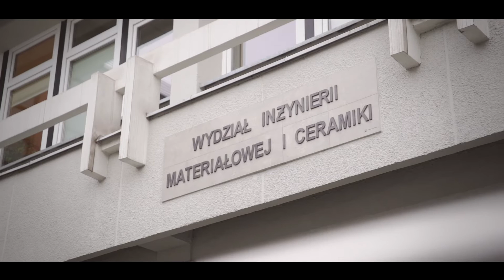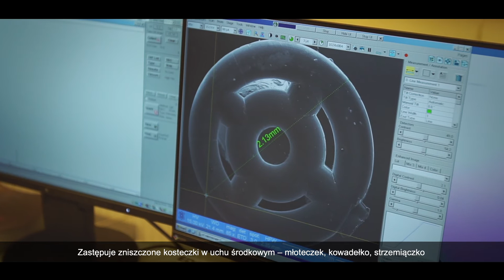Laureat konkursu - Polski Produkt Przyszłości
4 marca 2020 r. odbyła się Gala - Polski Produkt Przyszłości.
Po raz 22. zostały przyznane nagrody i wyróżnienia dla polskich innowatorów. Wśród laureatów konkursu „Polski Produkt Przyszłości”są projekty z obszaru medycyny, chemii, elektroniki czy biotechnologii.
Konkurs ma na celu promowanie opracowanych w Polsce innowacyjnych produktów i technologii, które mają potencjał, by zaistnieć na rynku światowym.

0:14 Na Akademii Górniczo - Hutniczej bardzo rozwinięta jest biomedycyna, czyli część inżynierii związanej z potrzebami szpitali, z potrzebami lekarzy, potrzebami przede wszystkim pacjentów.
0:31 Otoimplant jest końcowym efektem projektu realizowanego na Wydziale Inżynierii Materiałowej i Ceramiki Akademii Górniczo-Hutniczej w Krakowie.
0:38 Idea stworzenia implantu to przede wszystkim wskazali nam ją lekarze, jako istotną z punktu widzenia pracy lekarzy, ale też i korzyści dla przyszłych pacjentów.
0:50 Otoimplant to jest proteza laryngologiczna, proteza ucha środkowego. Zastępuje zniszczone kosteczki w uchu środkowym – młoteczek, kowadełko, strzemiączko i ma za zadanie przywrócenie funkcji słuchu a także eliminację bakterii i grzybów.
1:09 Skuteczność Otoimplantu została potwierdzona w badaniach klinicznych. Pacjenci odnotowali subiektywną poprawę słuchu, a także na podstawie badań klinicznych potwierdziliśmy skuteczne działanie bakteriobójcze implantu.
1:22 W planach na przyszłość chcielibyśmy uzyskać certyfikację wyrobu medycznego i następnie chcielibyśmy także przekonać NFZ by produkt znalazł się na liście leków, wyrobów refundowanych.
1:37 Nie chcę przesadzać, ale z takich małych rzeczy składa się postęp także i w naszym życiu.